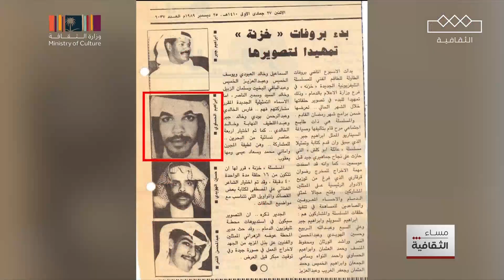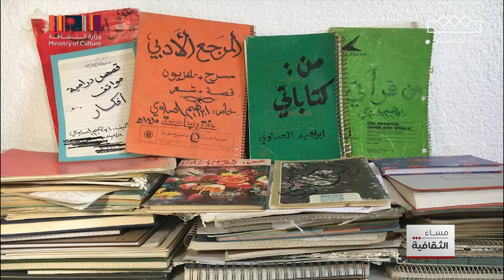مساء الثقافية | نشأة الفنان إبراهيم الحساوي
إبراهيم الحساوي الفنان الذي رغب في تعلّم العزف على العود لكنه وجد نفسه متيمًا بخشبة المسرح ومنها انطلقت مسيرته الفنية
نتتبع في هذا التقرير مراحل نشأة الفنان إبراهيم الحساوي منذ الثمانينات وحتى عامنا هذا